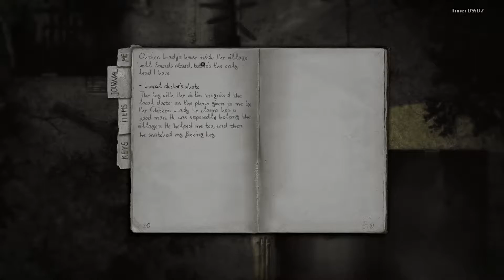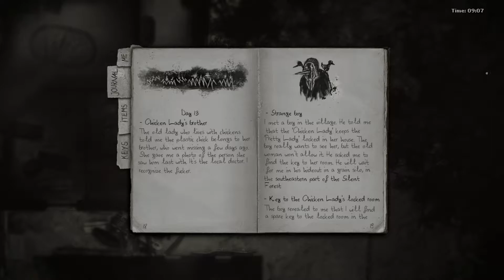Let's Play - Darkwood - Part 14 - The Lady in the Room - Gameplay Walkthrough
Finally back online and right away all hell breaks loose. We jump right back into the quest to open the door for the kid with the violin to get access to the lady in the room.